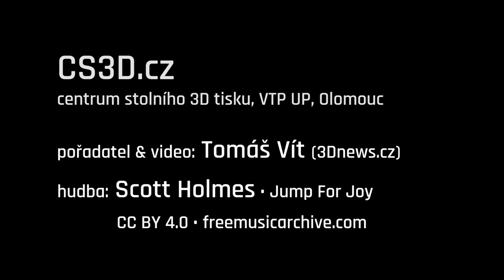Setkání zájemců o 3D tisk v CS3D.cz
24. ledna 2017 – Jak a proč začít s 3D tiskem
26. ledna 2017 – Setkání 3D tiskařů (nejen) ze střední Moravy

Pořadatel & video: Tomáš Vít (3Dnews.cz), Centrum stolního 3D tisku, VTP UP, Olomouc